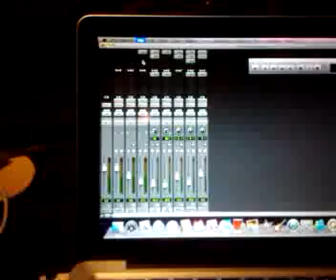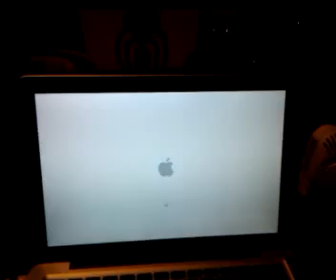Mbox with macbookpro kernel panic